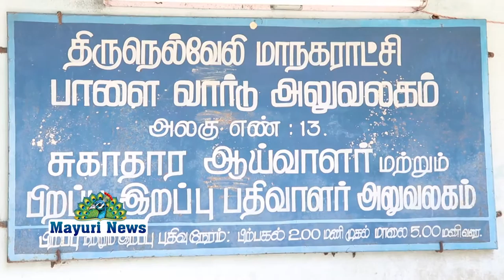மனக்காவலம்பிள்ளை மருத்துவமனை சாலையில் துப்புரவு பணியாளர்களுக்கு முக கவசம் வழங்கப்பட்டது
மனக்காவலம்பிள்ளை மருத்துவமனை சாலையில் துப்புரவு பணியாளர்களுக்கு, கொரோனா நோய் தடுப்பு பணியாளர்களுக்கும் முக கவசம் வழங்கப்பட்டது